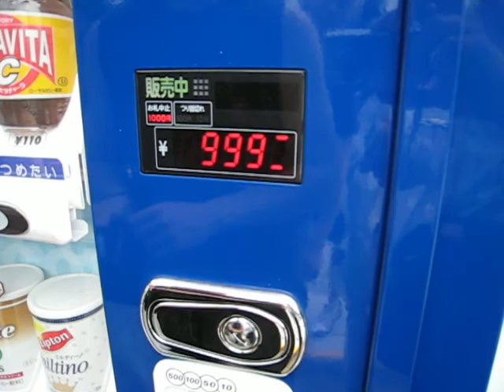Jidouhanbaiki.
Kyoto, Japan.